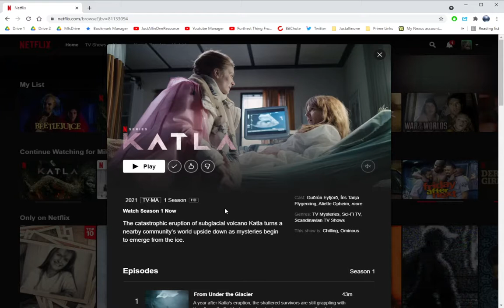Interesting Netflix Series Called Katla